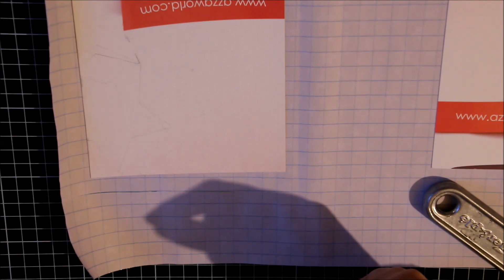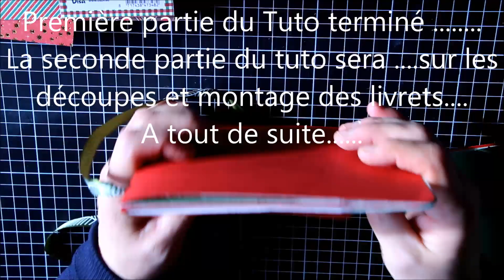Tuto mini album Noël " 1 ère partie"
Bonjour,
Je vous fais un tuto mini album sur le thème de Noël, ce tuto sera en plusieurs parties.
1 ère partie : construction de la structure de l'album + habillage de l'intèrieur avec papiers à motifs.
2 éme partie : livret de l'album
3 ème partie :
Si ma vidéo vous à plus penser à cliquer sur le pouce vers le haut et à actionner la cloche pour avoir le signale que je poste un vidéo sur ma chaine.
Ne pas hésiter à me laisserun commentaire. je vous répondrai dés que possible...
A bientôt
Scraper bien !